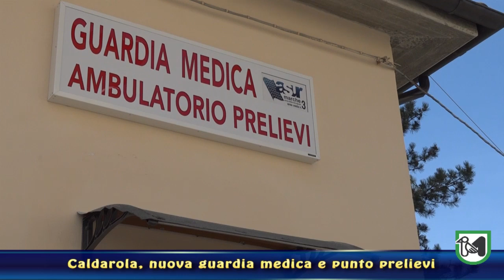A Macerata apparecchiature oncologiche a Caldarola nuova guardia medica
Ceriscioli: "A Macerata un macchinario per evitare chemioterapia inutile. A Caldarola un piccolo spazio che rende la risposta alla salute vicino al cittadino"